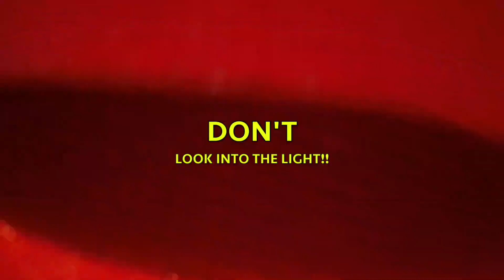looking into the light